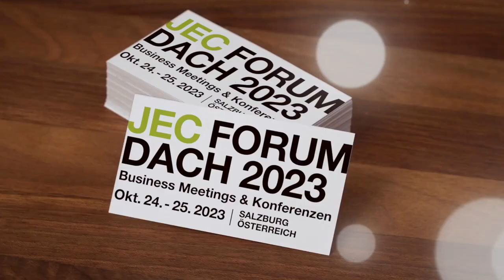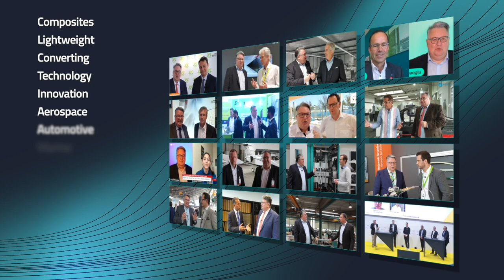JEC FORUM DACH 2023: Carbocon Trailer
Erhalt statt Abriß

Das ist die Mission von dem Start-Up-Booster Challenge Gewinner 2023 der JEC Group kürzlich in Salzburg, Österreich.

Hör dir in diesem Trailer an, wie Dr.-Ing. Juliane Wagner, die im übrigen hervorragend vor der Audience pitchte, welche Nachhaltigkeits Ergebnisse bei der CO2 Einsparung entstehen können, wenn man alte Gebäude saniert, renoviert und erhält, statt sie abzureissen und neu aufzubauen.

Natürlich kann man ein Gebäude mit modernster Haustechnik effizienter versehen, wenn man neu baut, aber den Charme vergangener Tage kreativ zu nutzen, heute sagt man "vintage" dazu, ist auch sehr wertvoll!

Mit diesem Video schliesse ich dann das Composites Jahr 2023 in Ko-operation mit den JEC Foren formell ab. Es war eine sehr schöne und bewegende Zusammenarbeit. Sind wir doch alle gemeinsam froh, dass wir die Lockdowns hinter uns gelassen haben.

Teu, teu, teu.

Danke an das gesamte JEC Team für Euren nimmermüden Einsatz Composites seit 1964 eine Plattform zu geben.

In 2024 freue ich mich auf die Fortsetzung und darf Euch wieder viele spannende neue innovative Ideen vorstellen in Ko-operation mit JEC. Hier ein paar Highlights:

JEC World 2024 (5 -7 March 2024, Paris, Frankreich)

JEC FORUM DACH 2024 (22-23 October, Stuttgart, BRD)

JEC FORUM South East Asia 2024 (neu! 11-12 June 2024, Bangkok, Thailand!)

Desweiteren ist wieder ein ILA Berlin Panel zur Luftfahrt mit dem BDLI - Bundesverband der Deutschen Luft- und Raumfahrtindustrie e.V. in der Planung (6. Juni 2024) und ich darf Euch eine Summerschool zu Composites unter der Leitung von Professor Marino Quaresimin der Università degli Studi di Padova bald vorstellen.

Desweiteren steht ACHEMA 2024 und wieder Semicon Europa auf dem Messeplaner.

Wenn auch Du interessante Innovationen, Technologien und Nachhaltigkeitsinitiativen oder entsprechende Events hast, lass uns gerne kennenlernen und diese der Community in LinkedIn der breiten Anwenderschaft vorstellen.

Hier haben wir im Video Content für den Bau vorgestellt, aber das Herz meiner grossen Followerschaft klopft intensiv für Aerospace, Automotive, Thermotechnik, Marine, Bahn, Maschinenbau, Engineering, Leichtbau, Chemie, Kunststoff, Pappe Papier, erneuerbare / Energie und weiteren OEM (Erstausrüstern) und MRO (Maintenance, Repair, Operations (Betriebsbedarfen)) und deren Zulieferer.

Zwischen Weihnachten und Neujahr erscheint der finale LinkedIn Newsletter der Composites Lounge für dieses Jahr mit einem Recap zu allen Composites Lounge Aktivitäten 2023 und mehr Details zu 2024.

Bitte folge der 1. der Composites Lounge (CL) Seite, 2. Trete der CL Linkedin Gruppe bei, 3. Buche einen Kennenlerntermin für die Sichtbarkeit Deiner Innovationen (alle Links dazu im Kommentar)

Frohe Vorweihnachtszeit 2023 und happy holidays!